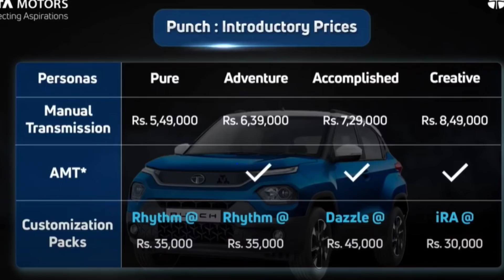Tata Punch Price Revealed : Telugu Review | TATA Punch Price Pure Adventure Accomplished Creative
My Telugu Detailed review,  Tata Punch Price Revealed all variant wise :Telugu Review | TATA Punch Pure Price, tata punch Adventure price, TATA Punch Accomplished price, TATA Punch Creative price, tata punch price official